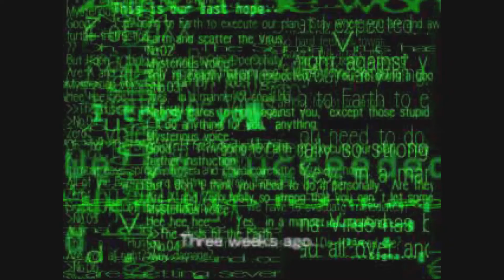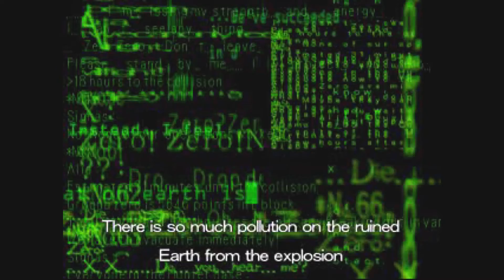Mega Man X6 Part 1